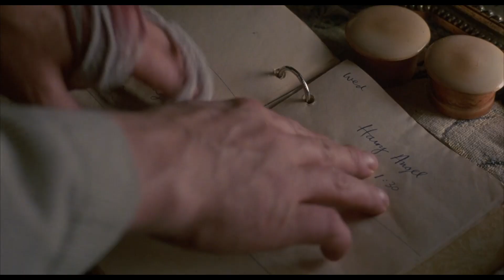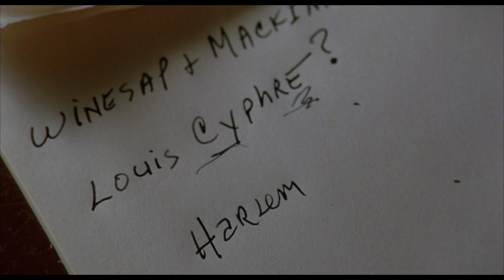Angel Heart (1987): More Lore and Lunacy from The Kingdom Mission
Revisiting The Kingdom Mission and its hidden lore.

0:00 - Introduction
1:17 - The Kingdom Mission
5:06 - One More Visit
8:43 - The Show Must Go On
12:49 - Mr. G Says